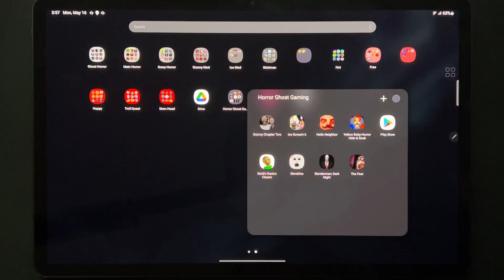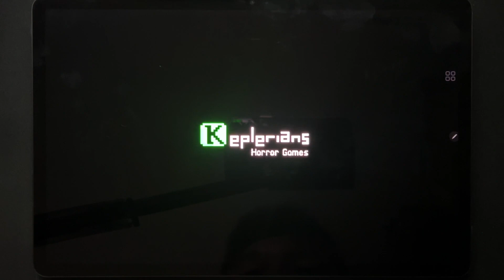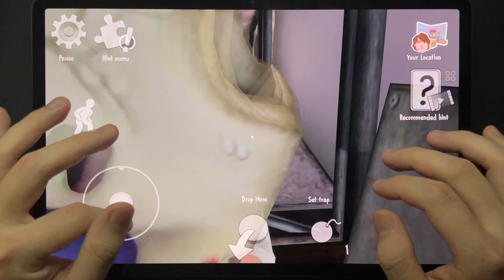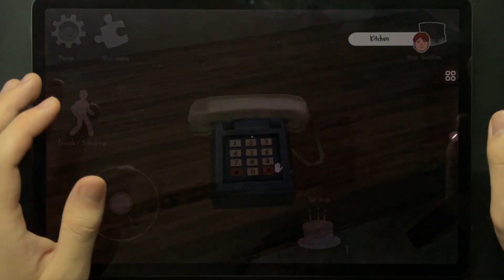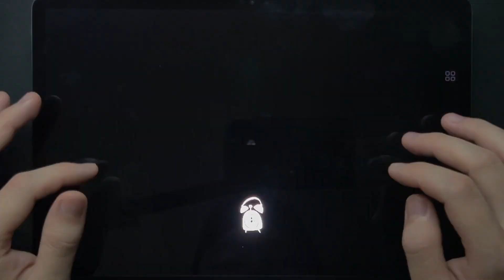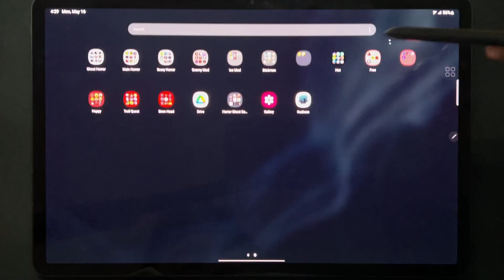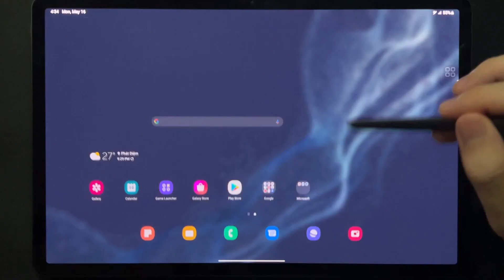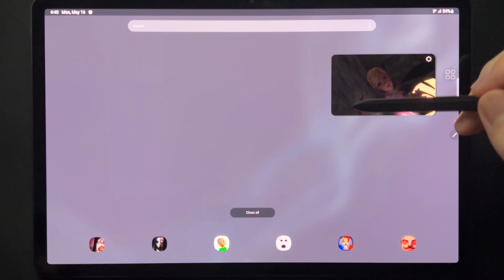Granny Chapter Two,Ice Scream 6,Hello Neighbor,Yellow Baby Horror Hide Seek,Baldi's Basics Classic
Granny Chapter Two,Ice Scream 6,Hello Neighbor,Yellow Baby Horror Hide Seek,Baldi's Basics Classic,The Child Of Slendrina,Slenderman Dark Night,The Fear